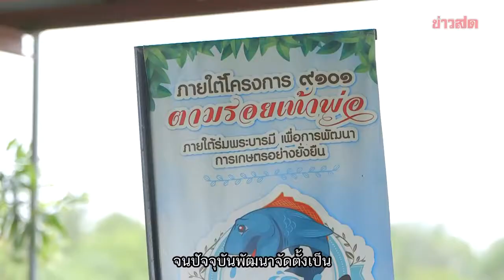เสียงจากแผ่นดิน ตอน ส่งเสริมแปรรูปปลา เพิ่มมูลค่าผลิตภัณฑ์ทางการเกษตร